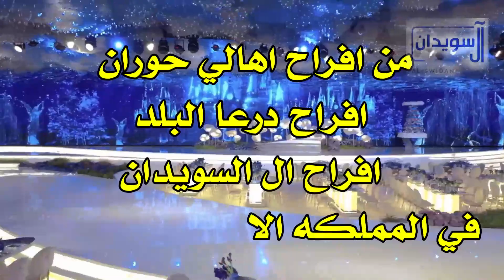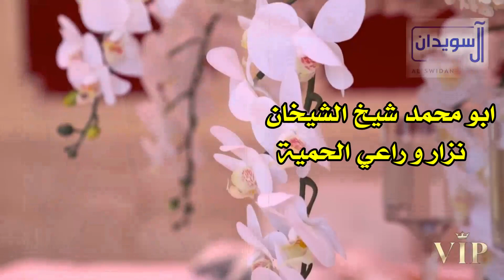افراح ال السويدان - دعوة العريس فراس - الفنان ياسر شعبان - تسجيل استويدهات مازن المصري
تسجيلات حماده بني هاني - 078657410
لتصوير الحفلات والكليبات
Dabke , Dabkat , Dance#اجمل_الدبكات